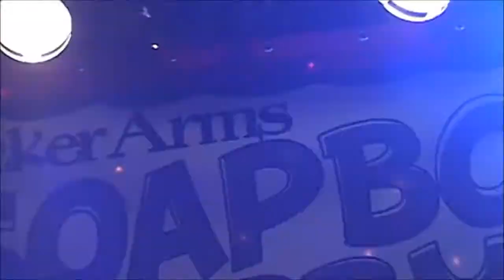Rocker Arms - Addiction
Live @ de Kelder Amersfoort
Release party Album Soapbox Derby 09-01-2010.
Filmed by Pauline Fernandes & Erwin Palper